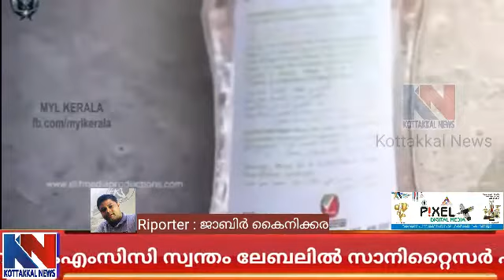അബുദാബി KMCC സ്വന്തം ബ്രാൻഡിൽ സാനിറ്റൈസർ പുറത്തിറക്കി